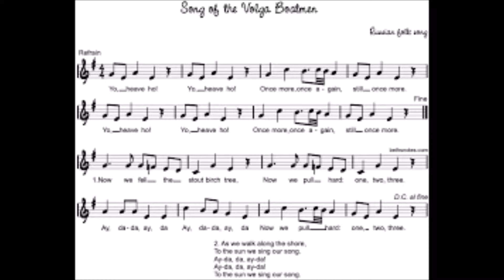Song of the Volga Boatmen-Mandolin & Guitar